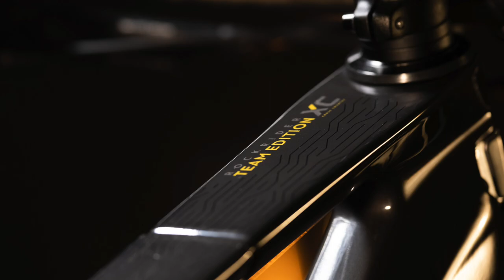VENDO TUTTO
Sto vendendo tutto

Link Race900S: tobecontinued..